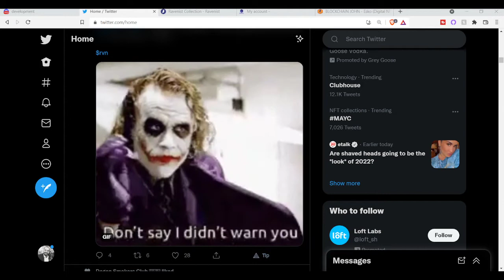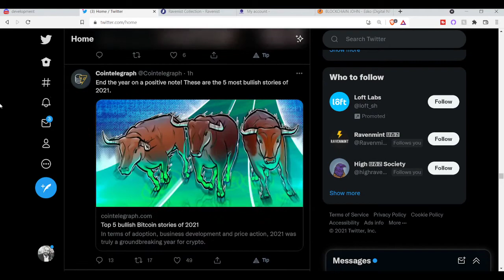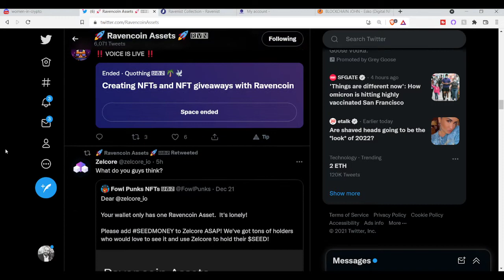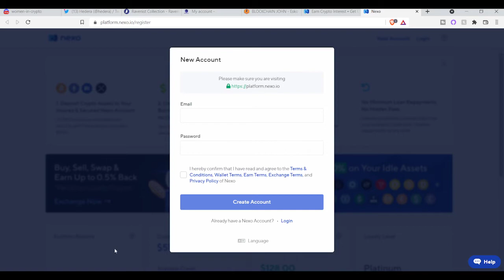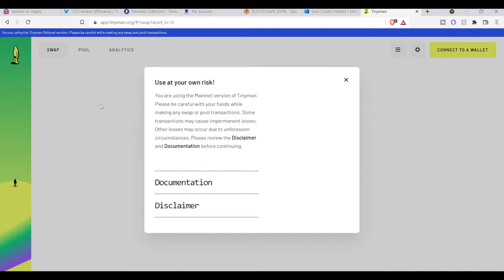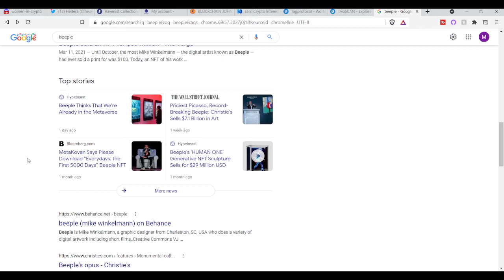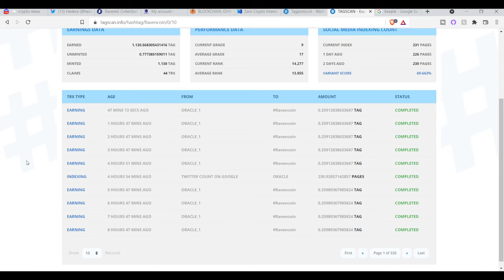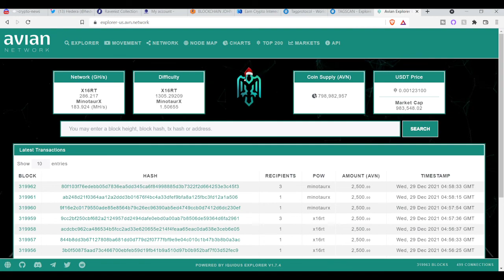CRYPTO CHILL AND CHAT - E10 122821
Hey Cryptonaunts, we are back again with another episode of CRYPTO CHILL AND CHAT.  THE FINAL ONE FOR THIS SERIES. We have been doing these meet ups in Twitter Spaces recently and it has been a great turn out. Feel free to join us next time. I am sure I will continue to use Spaces but just will not be recording them. STACK SATS AND HODL! ADIOS!

⚡ (BEST AND EASIEST) EARN COMPOUNDED CRYPTO INTEREST
⚡ (TRUSTED EXCHANGES)
*GEMINI - Get $10 in BTC when you invite a friend and they trade $100 worth of USD.